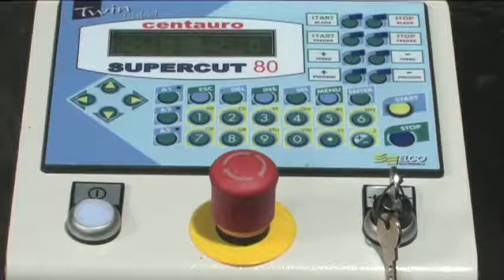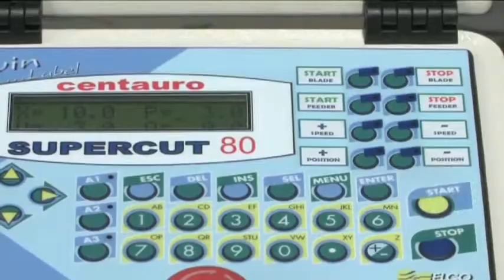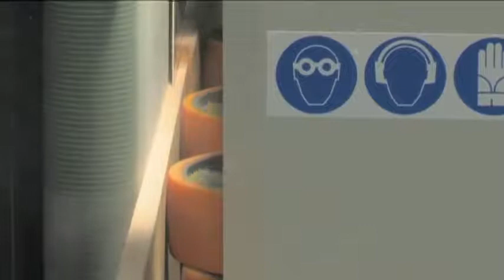Supercut 80 - Piła zaprojektowana do cięcia obłogów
Specjalne wykonanie piły taśmowej do produkcji obłogów, możliwość precyzyjnego cięcia grubości 2mm przy wysokości cięcia nawet 400 mm.